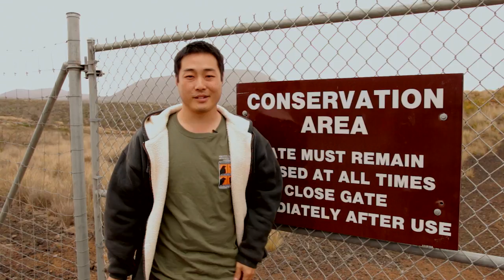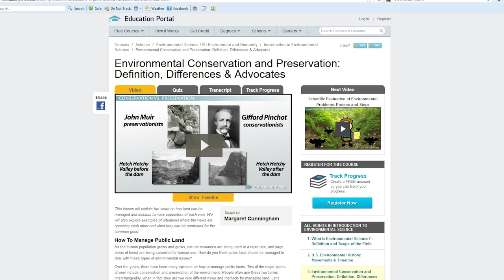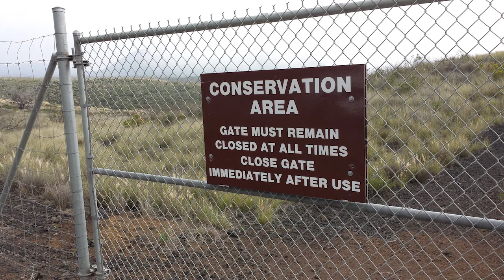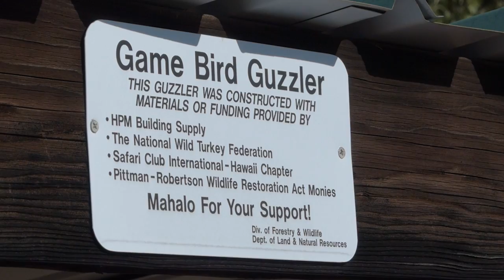Hawaii Fencing and Eradication : Conservation and Preservation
The difference between conservation and preservation in Hawaii as it relates to fencing and eradications.
I'm not bashing on the preservationist, just want to clarify that fences, eradications, outplanting, and poisoning is more likely a preservation effort than a conservation effort.  While hunters, fisherman, and gatherers typically support a conservation approach to management where resources are used wisely and funded through active outdoor participation. In contrast, the preservation approach typically does not advocate for resource use and is typically funded through donations, special interest groups, and the public treasury.

While neither of which is right or wrong.  Simply building fences with no measure of success or self-sustainable goal is short-sighted and a complete solution could be supplemented by conservation efforts of hunters and gatherers if both the preservationist and conservationist would reach across party lines for a comprehensive and diversified approach to management.